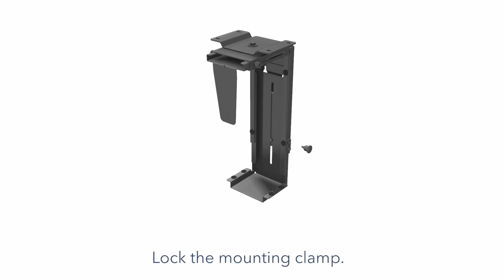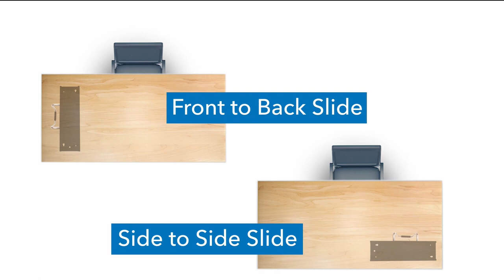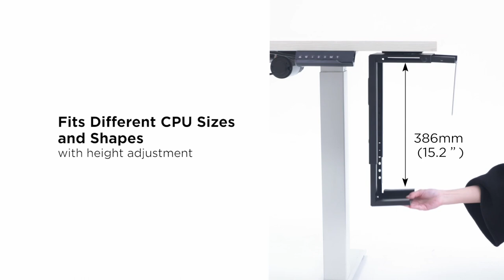5 Best Under Desk PC Mount | Top 5 Under Desk Computer Mounts in 2022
5 Best Under Desk PC Mount | Top 5 Under Desk Computer Mounts in 2022

A desk pc mount is the best way to mount your pc if you have a standing desk or just want to have your pc off the floor.

If you are looking for the best under desk pc mount these five products are some of the best options available.

►Links◄

1. VIVO Adjustable Under Desk and Wall PC Mount, Computer Case Holder with Swivel Action and Secure Locking, MOUNT-PC01

2. VIVO Heavy Duty Adjustable Under-Desk PC Mount Computer Case Holder, Supports up to 66 lbs, MOUNT-PC04A

3. Mount-It! CPU Under Desk Mount Bracket - Computer Tower Wall and Under Counter Holder, 360 Degree Swivel, Adjustable Height and Width, Wall-Mountable

4. Mount-It! Heavy Duty Under Desk Computer Mount, Adjustable CPU Holder with Sliding Tracks and 360 Deg Swivel for Desktop Computer Towers Up to 10 Inches Wide and 22 Inches High, 66 Lb Load Capacity

5. TechOrbits Adjustable Under Desk PC Stand and Computer Wall Mount - Computer Tower Case Holder with 360-degree Swivel

This is not a TOP. This is a list of the best under desk pc mounts in no particular order.